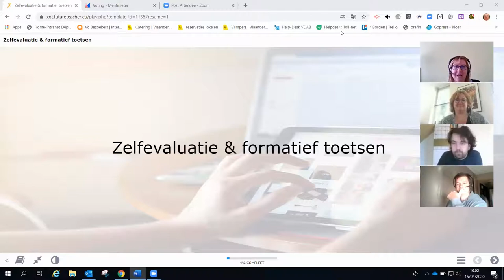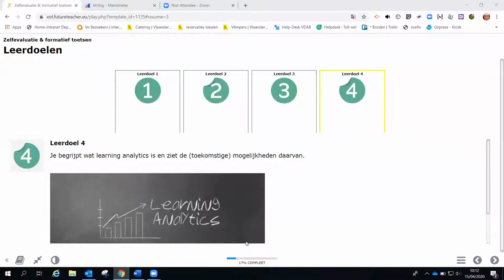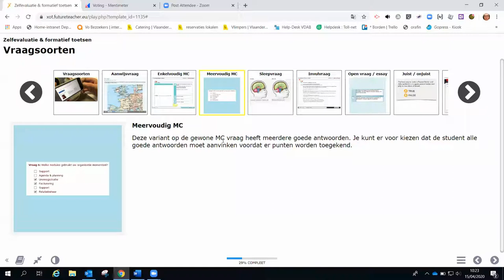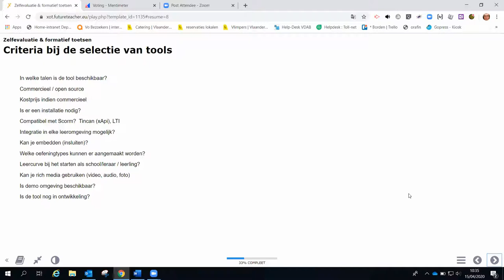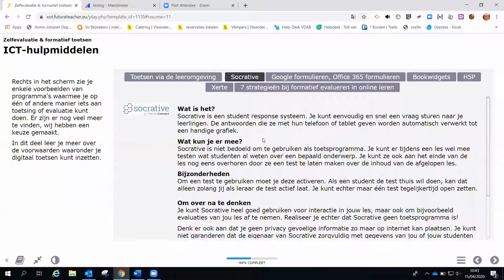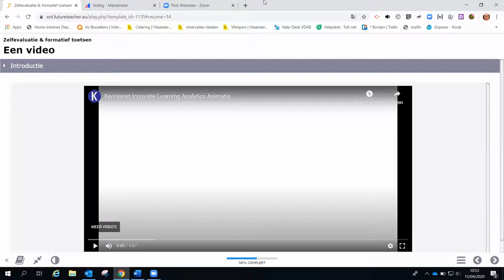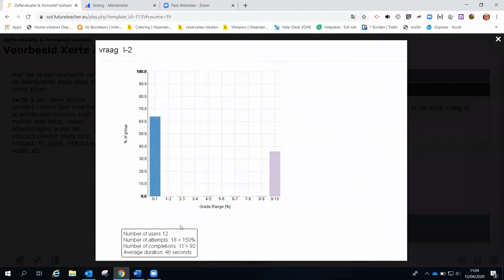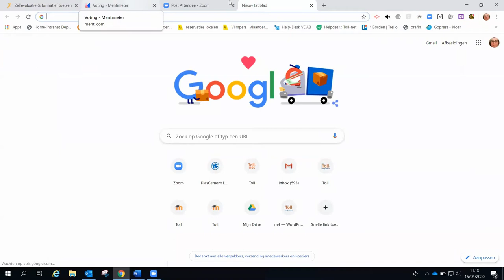Webinar 15 april 2020: Zelfevaluatie in afstandsleren